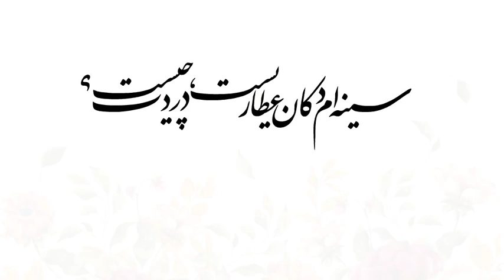انیمیشن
✅ این تبلیغات به سبک جدید یک نمونه است. ✅

🎯 شما هم می‌توانید برای کسب و کار خود، چنین تبلیغاتی داشته باشید.

🌺ما آنرا برای شما انجام می‌دهیم.

📗نمونه‌های دیگر و روش های تماس را در لینک زیر ببینید

شعر : محمد صالح اعلا
کلام: باران نیکراه